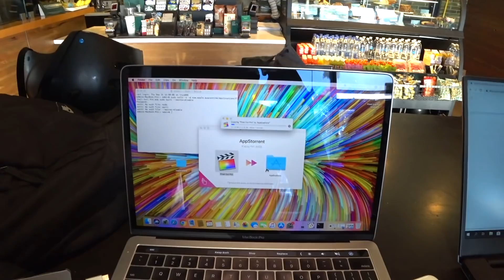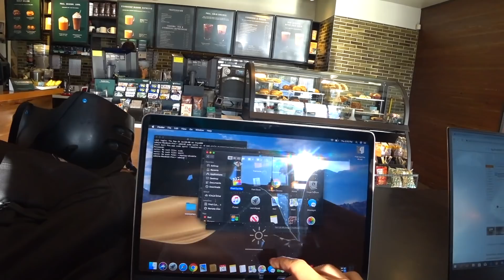Как Я Крал В Америке / Вернулся Спустя 2 Года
Инстаграм Ребят:
Отправка Посылок:
Получатель: Danylo Voloshchuk
Город: Orangevale
Штат: California (CA)
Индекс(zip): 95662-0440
Страна: USA

В этом видео очередной крутой влог. Также, я показал вам место где я раньше жил и работал. Туда я вернулся спустя 2 года. И рассказал как я случайно крал в Америка, США.